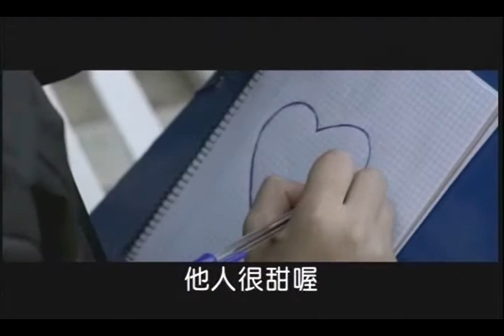【卡蜜諾 Camino】預告片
更多明星.電影.好康資訊都在